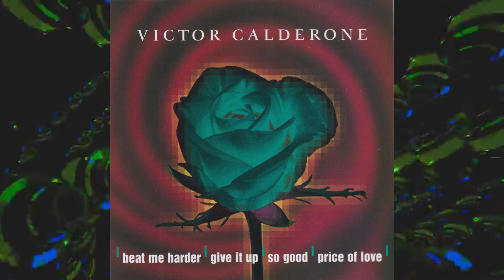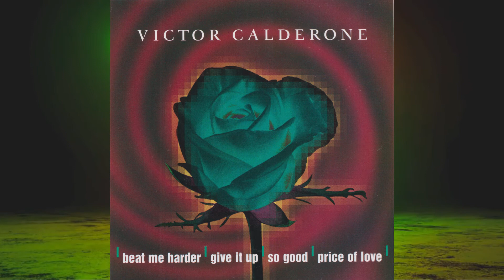Victor Calderone Beat Me Harder Original Mix (Official Music Video) Progressive House Tribal House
VictorCalderone ’s ‘Give It Up’ was Victor’s first solo record it was released on Eightball Records in 1997 and it took the house music scene by storm.
An influential and inspirational talent, Victor has entertained millions of people and worked with Madonna Sting GloriaEstefan Beyoncé WhitneyHouston JanetJackson and SarahBrightman amongst others. all it takes is one look at Victor Calderone’s 20+year track record and the facts speak for themselves.